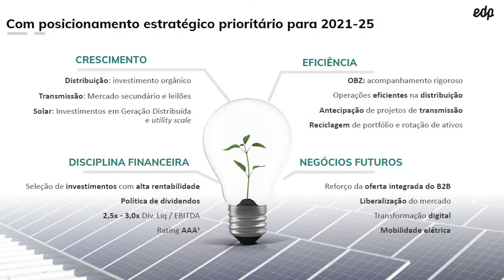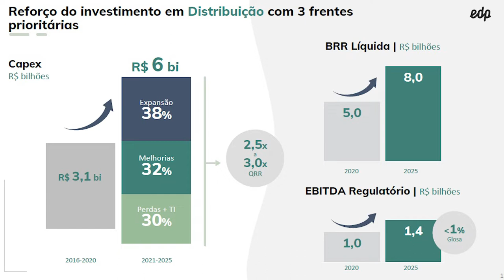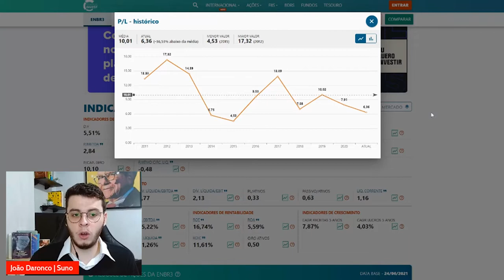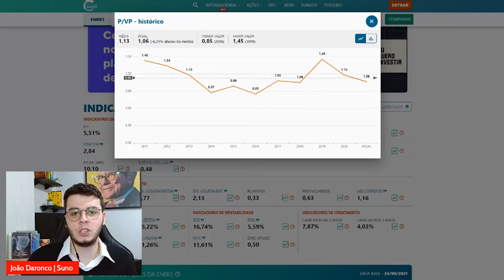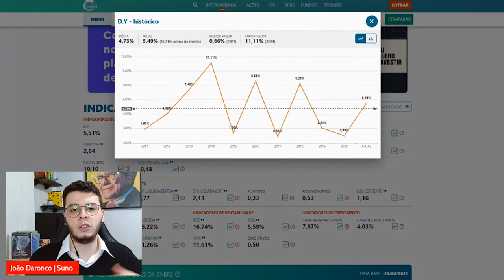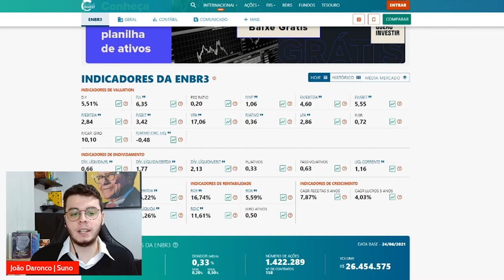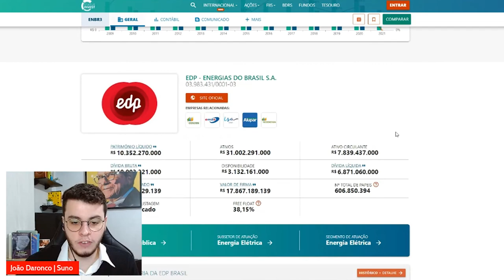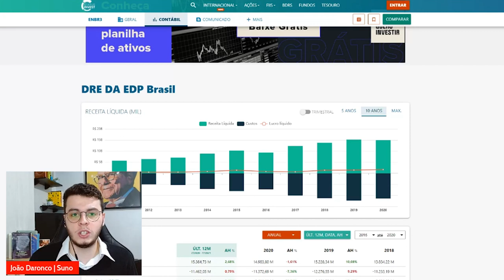EDP BRASIL (ENBR3): VALE A PENA INVESTIR NO SETOR ELÉTRICO? - Por João Daronco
No vídeo de hoje, convidamos o analista João Daronco, da Suno Research, para fazer uma análise da ENERGIAS DO BRASIL (ENBR3) utilizando o Status Invest.

A EDP Brasil (Energias do Brasil S.A) é uma holding brasileira que atua no setor elétrico, constituída como sociedade anônima de capital aberto e negociada na B3 sob o código ENBR3. Sua atuação compreende a atividade de geração, transmissão, distribuição e comercialização de energia elétrica.

Presente em 11 estados, a EDP Brasil é uma das maiores empresas do setor de energia do país. A companhia iniciou suas operações em 1996, e desde 2000, tem suas atividades com o nome de EDP Brasil.

Focando sua atuação na aquisição de partes de outras empresas do setor elétrico, a EDP Brasil é hoje uma das gigantes da área no país, atuando em toda a cadeia de produção e venda de energia elétrica.

𝐒𝐢𝐠𝐚 𝐨 𝐍𝐨𝐬𝐬𝐨 𝐈𝐧𝐬𝐭𝐚𝐠𝐫𝐚𝐦: @status.invest